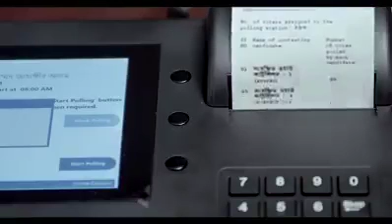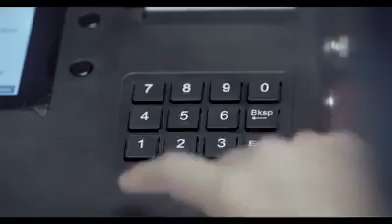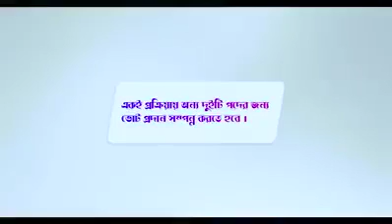Sohid Sorwer Uddin Officia Video(16)